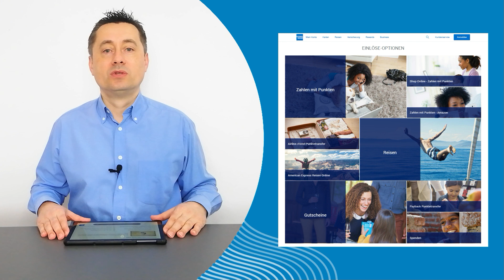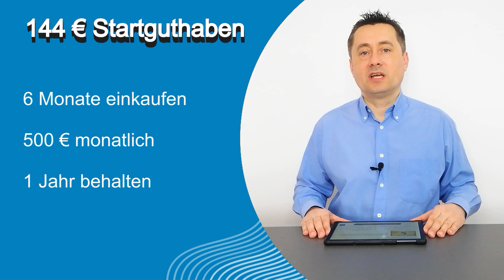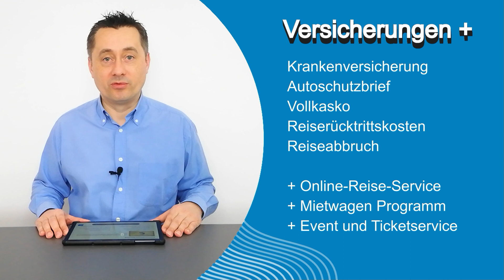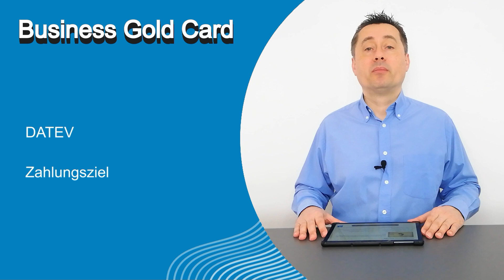Die American Express Gold Card im Test. Lohnt sich das wirklich?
Die American Express Gold Card bietet dir ein Startguthaben von momentan 144 € an und Top-Reiseversicherungen. In diesem Video zeige ich dir, was du machen musst, um das Startguthaben zu bekommen und ich zeige dir, welche Versicherung die Karte hat und ob diese sich lohnen.